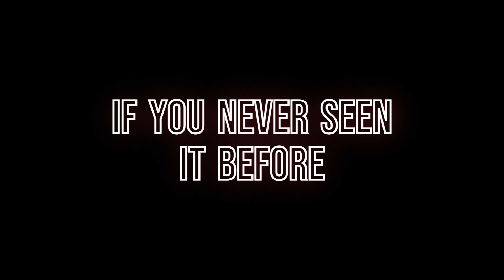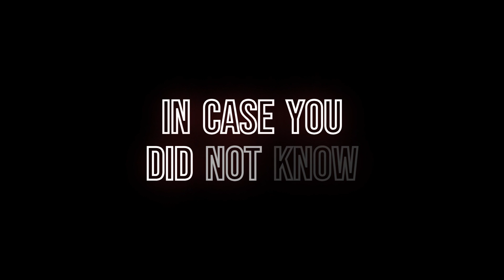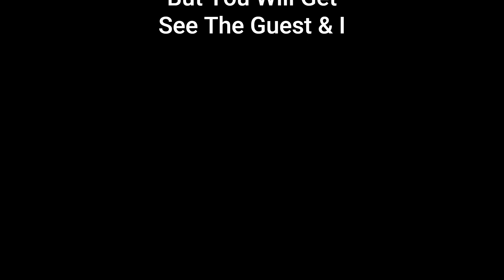Massimo Parlermo - You Won't believe your eyes Launching MPP Power Hour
Wait until you see the update! You'll Never guess what happened!